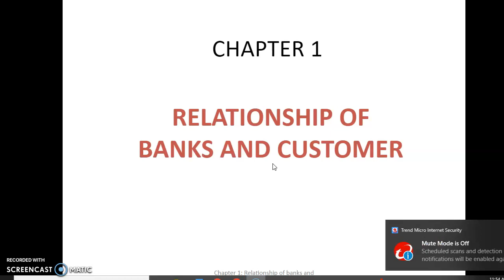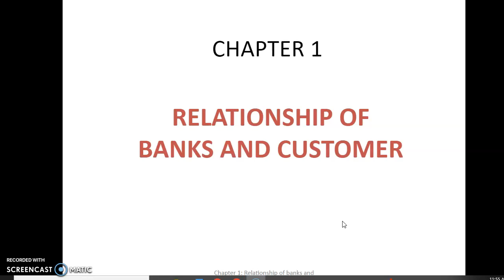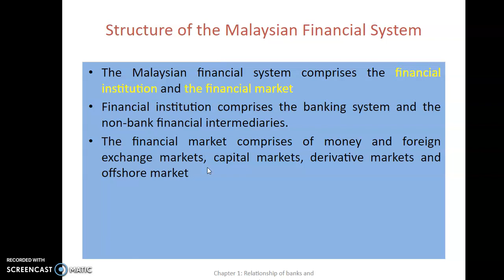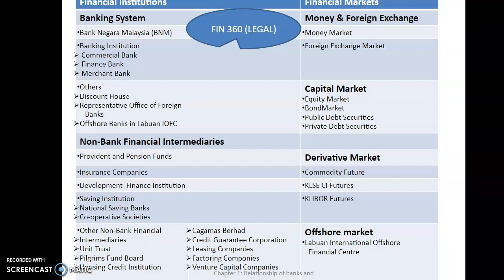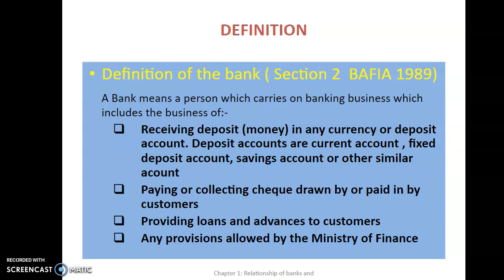FIN360 CHAP 1 Stucture of Malaysian Financial System PART 1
For students who register for FIN 360 ,UiTM.